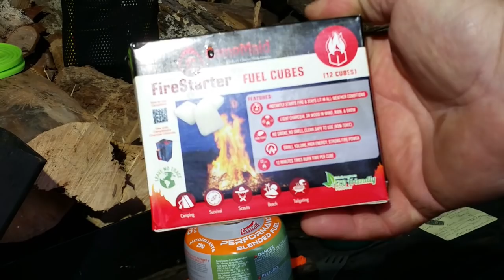Canteen Cup Tuesday "CHAGA" On Rocket Stove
Secret G.A.W. is now  (CLOSED) Sorry.

Mail Call from .

Sending some "CHAGA". & a couple other gifts!

I wear 3x shirts.